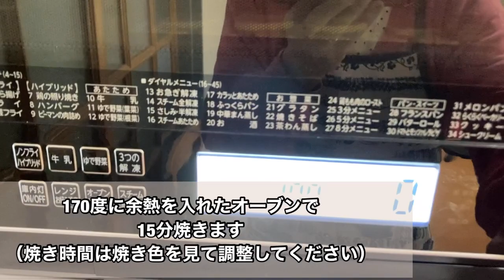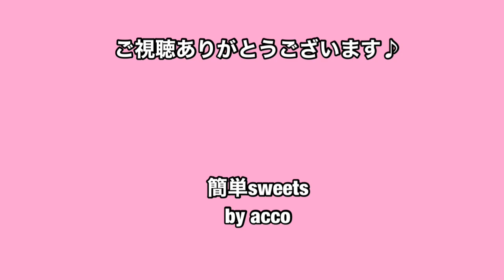③クッキー生地をキレイに焼きましょう【基本のアイシングクッキー】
クッキー生地を伸ばして焼きましょう♪
キレイに焼くためには2つのポイントがあります。
詳しくはブログにて♪

【基本のアイシング用クッキー】

【基本のアイシングの作り方】

【作り方】
（0:24～）１．冷蔵庫で寝かせた生地を取り出します

（0:27～）２．手粉を台とクッキーに打ちます

（0:35～）３．クッキールーラー（5mm厚）を置いて、生地を麺棒で伸ばします

（0:44～）４．少しずつ伸ばしたら、45度回転して伸ばします

（0:56～）５．少し伸ばしたら45度回転、を繰り返します
たまに裏返して、生地がくっつかないように粉をつけます
生地がべたつく時は無理して伸ばさずに、冷蔵庫で30分寝かせてください。
生地の状態を見るのがポイントです！

（1:57～）６．型で抜いていきます
天板にクッキングシートを敷いて、その上に並べます
生地がべたつく時は、型に手粉をつけると抜きやすくなります

（2:28～）７．余った生地は練らずに折りたたみます
ビニール袋に入れて冷蔵庫30分又は冷凍庫10分寝かせます

（3:19～）８．冷蔵庫で寝かせた二番生地を伸ばして、型で抜きます
生地の状態をよく見て、生地がぼこぼこしているところは割れやすいので使わずに、真中の平らなキレイなところを使いましょう

（4:14～）９．小さい生地は無理して全部使わずに、冷凍庫に保存しておくと便利です
ケーキの上にクッキーを飾りたい時など、急ぎでクッキーを焼きたい時に重宝します！！
冷凍庫で1ヶ月保存できます

（4:30～）１０．クッキー生地は、焼くと少し膨らみますので、間を開けて並べます

（4:36～）１１．170度に予熱を入れたオーブンで、15分焼きます
（焼き時間は焼き色を見て調整してください）

（4:53～）１２．焼きあがったら、クーラーの上で覚まして、粗熱を取ります

（5:25～）１３．粗熱が取れたら、ジップロックなどに入れて室温で保存します

動画編集、音楽
By Perfect Video